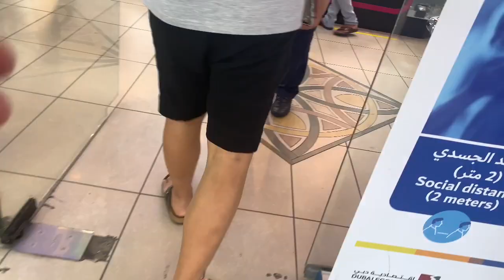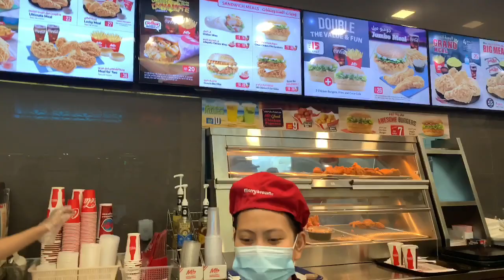VLOG #20 NAG GALA NA NAMAN!!! Sa burjuman mall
Hi guys!

Ayan panibagong video na naman tayo na puro gala at kain na lang!!